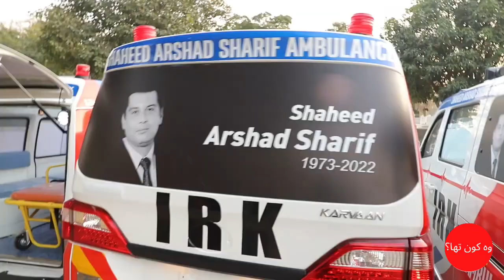ہمارے اختیار میں جو تھا ہم نے وہ کیا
اب آپ کی باری ہے چیف جسٹس آف پاکستان
عمرعطاء بندیال سے صدیق جان کی اپیل